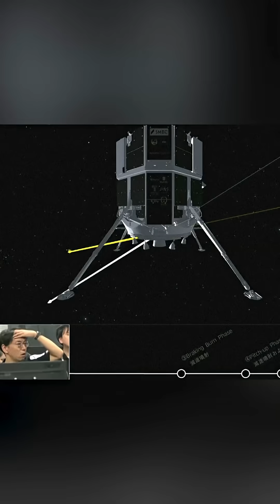Lunar lander CRASHES into moon in devastating mission fail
This is the moment private lunar lander from Japan crashed while attempting a touchdown Friday, the latest casualty in the commercial rush to the moon. The Tokyo-based company ispace declared the mission a failure several hours after communication was lost with the lander. Flight controllers scrambled to gain contact, but were met with only silence and said they were concluding the mission.